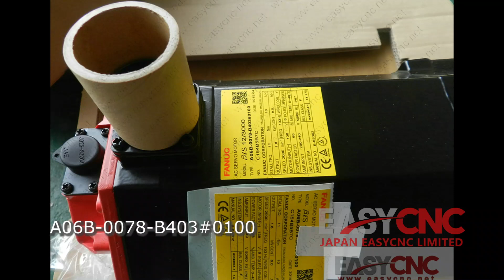In Stock Fast Delivery with Warranty A06B-0078-B403#0100 FANUC Servo Motor